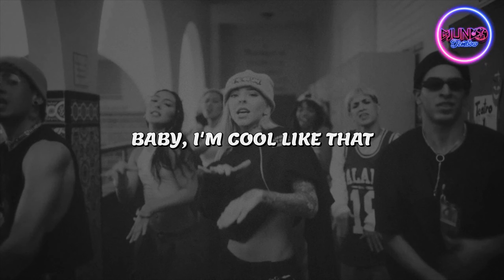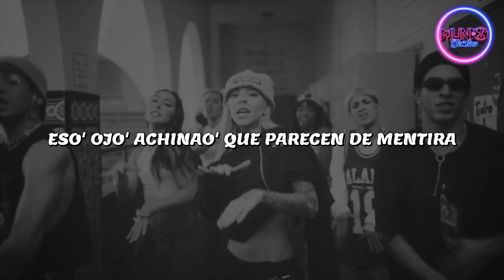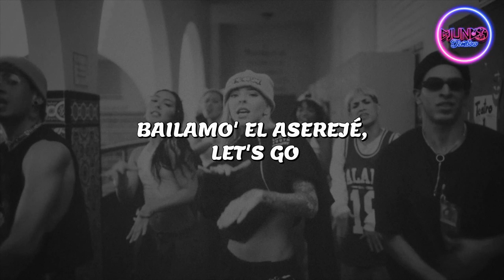Young Miko - Wiggy (LETRA)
🎤 LETRA - Young Miko - Wiggy:

[Intro]
Ja, dejé
De jebe tu de jebere
Ajá

[Coro]
Que hay muchas mami', 'tá lleno el club
Baby, muévelo al revé'
¿Cuál yo quiero? Yo no sé
Sube y bájalo otra ve'
Que estoy con el crew y nos fumamo' dos o tre'
Bailamo' el "Aserejé", let's go

[Post-Coro]
Aserejé, ja, dejé
Ella se dejó y yo me la llevé, ah (Ajá)
Hacemo' el boogie, hacemo' el wiggyridi, ah
Ella lo pidió y yo sin miedo se lo di, let's go

[Verso 1]
I got shooting stars on my teeth (Uh)
Nikes on my feet, make my cyphеr complete, ajá (Ah, ah)
'Cause I'm nicе like that, baby, I'm cool like that
Dicen: "Miko, qué rico", que como yo no hay na'
Ya estamo' a treinta mil por party (Chin)
Salí piquetúa, hoy salí de Bulgari (Pure)
Se dio par de trago' y se puso vulgar, y (Ah), oh
Se vistió de cheetah, yo que vine de safari, oh (Prr)
Ma, you know what's up, aquí no hay excusa'
Súbete la falda, me gusta esa blusa (Uh, uh)
Ma, you know what's up, llega y siempre abusa
Sé que anda' en alta, de dos o tres la musa, prr

[Post-Coro]
Aserejé, ja, dejé
Ella lo pidió y yo sin miedo se lo di

[Verso 2]
Hello? Mami, ¿qué pasó?
¿Te dio la wanna fuck me? Habla claro, ¿qué pasó?
"¿Por qué no me llamaste?" Mami, qué sé yo
Si quiere' envía el PIN y nos vamo' pa'l round do' (Ajá)
Si es que a mí me enamora cómo tú me mira'
Eso' ojo' achinao' que parecen de mentira (Ah, ah)
Ella no tiene type, pa' los do' la'os ella tira (Da igual)
Esta noche me la llevo, la tengo en la mira
Eso' ojo' achinao' que parecen de mentira
Ella no tiene type, pa' los do' la'os ella tira (Oh)
Esta noche me la llevo, la tengo en la mira (Rr)

[Post-Coro]
Aserejé, ja, dejé

[Outro]
I got—
Let's go
I got—